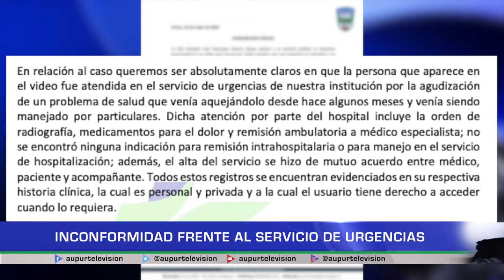Inconformidad frente al servicio de urgencias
Varias son las personas que se han acercado a nuestras instalaciones, para exponer situaciones que desencadenan inconformidad respecto a los servicios recibidos en el hospital Iván Restrepo Gómez. AUPUR Televisión contactó a todas las partes involucradas. Veamos sus declaraciones